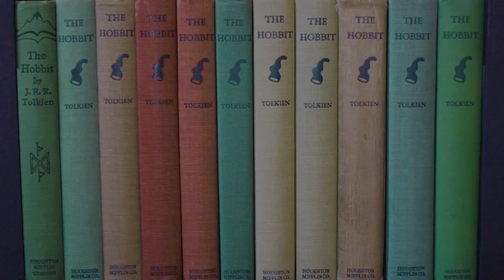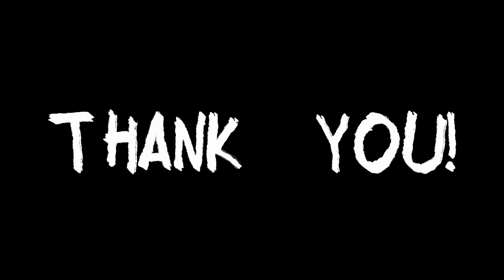TOP 10 Inghilterra: scopri la magia dell'Inghilterra in 10 destinazioni particolari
Prova AMAZON PRIME
Avete in programma di visitare l'Inghilterra e siete alla ricerca di luoghi straordinari da vedere? Se sì, siete fortunati! In questo video vi mostriamo le 10 attrazioni da non perdere in Inghilterra. Che siate appassionati di storia, cultura, natura o architettura, in questo elenco ce n'è per tutti i gusti.
Ecco le 10 destinazioni che tratteremo in questo video:
Londra, Lake District, Bath, Stonehenge, Cotswolds, Oxford e Cambridge, Liverpool, York, La costa giurassica (Jurassic Coast), Durham.

00:00 Intro
00:44 Londra
02:53 Le Cotswolds
04:24 Stonehenge
05:52 Durham
07:11 Oxford e Cambridge
08:38 Liverpool
09:39 Bath
10:37 La Jurassic Coast
12:05 York
13:43 Il Lake District
Per quanto riguarda copyright e licenze, laddove non segnalato, le immagini e i video provengono dai seguenti siti: Canva, Pixabay, Pexels, Unsplash, Wikimedia Commons.